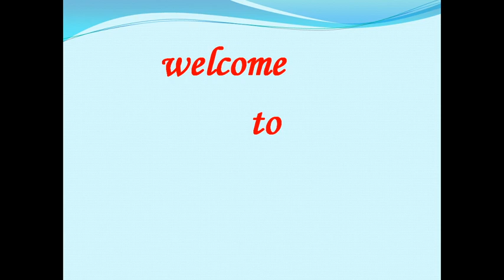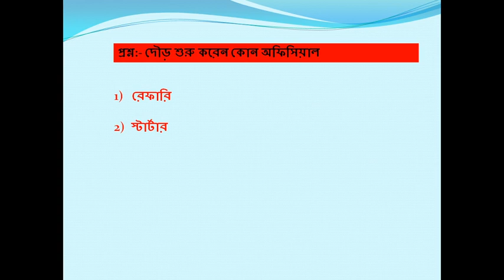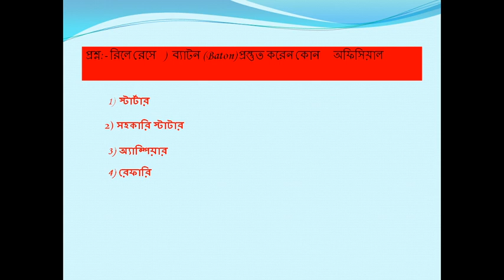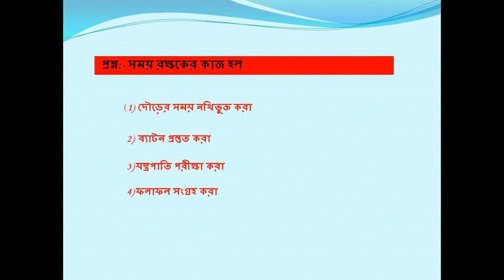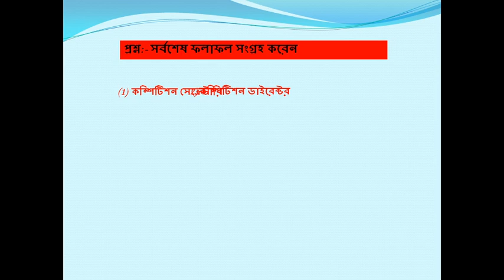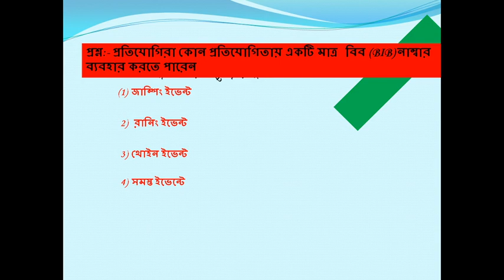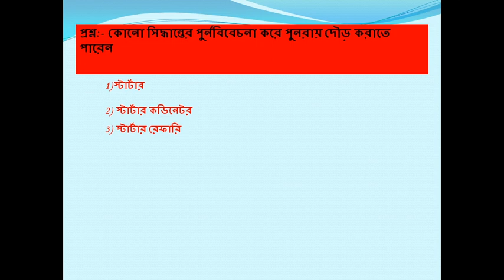world Athletics rules |অ্যাথলেটিক্স প্রতিযোগিতায় টেকনিকাল অফিসিয়াল বা পরিচালকদের দায়িত্ব ও কর্তব্য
অ্যাথলেটিক্স প্রতিযোগিতায় টেকনিকাল অফিসিয়াল বা পরিচালকদের দায়িত্ব ও কর্তব্য , athletic quiz, MCQ question answer format, Hope you would like it and it help to grow you officiating knowledge in athletics,trending,H_I_EDUCATION,Athletics_Quize_1,20_Abbreviation_used_in_Athletics,world athletics, Indian athletics, technical rules in athletics, competition rules in athletics, questions and answer of athletics, rules of athletics, athletic quiz, abbreviation used in athletics for smooth functions, here you can find 10 important symbol which are used in score sheet of athletics in a quiz format that is MCQ question answer format. some of are full form of _,  etc. Question answer on athletics rules and resolution. All rules and resolution are as per world athletics and Indian athletics rule. Hope you would like it and it help to grow you officiating knowledge in athletics.